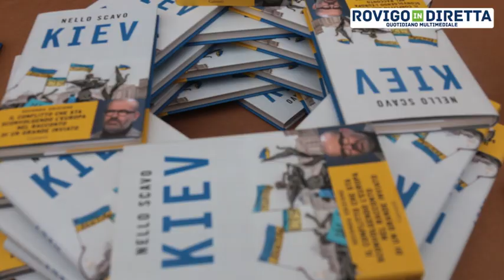Il giornalista Nello Scavo ospite a Rovigoracconta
Nello Scavo ospite a Rovigoracconta. Tra i più esperti e premiati corrispondenti di guerra italiani, il giornalista raggiunge la capitale ucraina a metà febbraio 2022, quando la minaccia di un attacco russo si fa sempre più insistente, ma ancora in pochi credono possibile un'invasione militare da parte di Vladimir Putin.

Kiev (Garzanti) è il diario personale di un conflitto nel cuore dell'Europa, scritto sul campo da un giornalista chiaro nello spiegare le ragioni di quanti la guerra la decidono, ma soprattutto capace di dare voce a coloro che questa tragedia sono costretti a subirla.